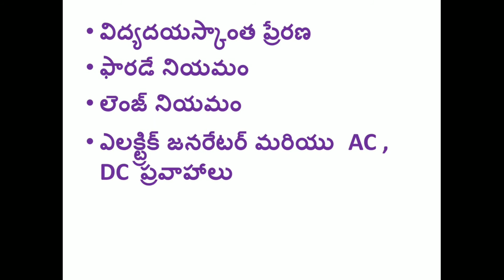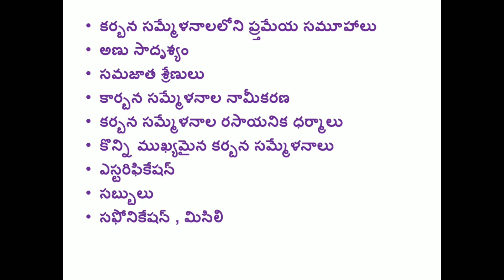2021 లో జరిగే 10వ తరగతి బోర్డ్ exam నుండి భౌతిక రసాయన శాస్రం నుండి మినహాయించిన టాపిక్స్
2021 లో జరిగే 10వ తరగతి exam లో physical science సిలబస్ నుండి కొన్ని అంశాలను మినహాయింపు ఇచ్చారు. వాటిని కేవలం కృత్యం కొరకు మాత్రమే కేటాయించారు. బోర్డ్ exam లో ఈ అంశాల పై ఎటువంటి ప్రశ్నలు ఇవ్వరు